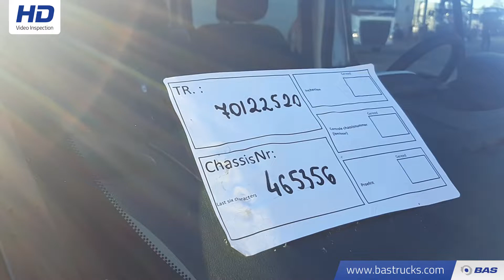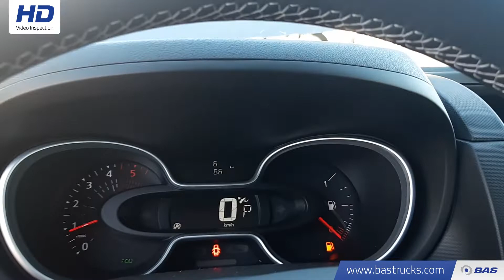70122520 Renault Trafic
Renault Trafic